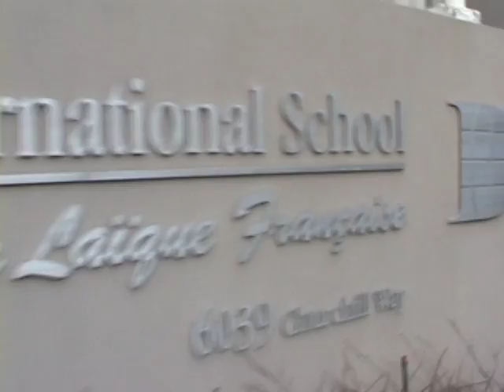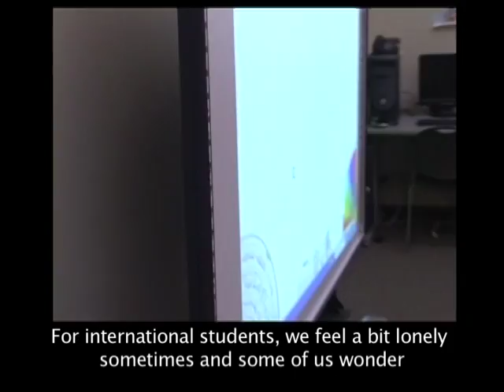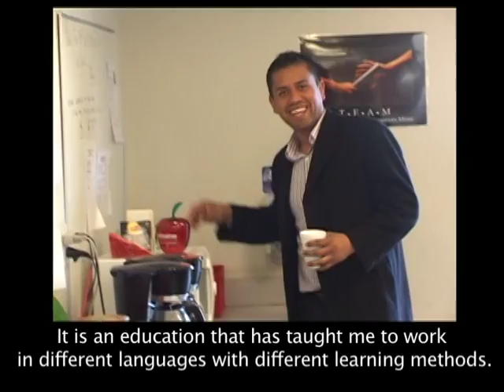2010 Gala Auction Video - Do You Speak International?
Dallas International School's Gala Auction featuring the Year of Morocco - Do You Speak International?